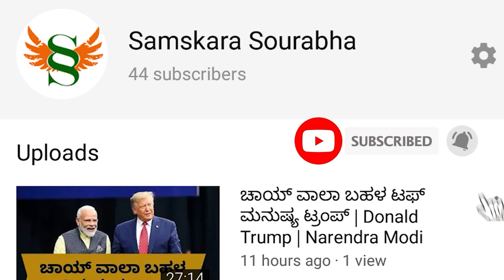ಕಾಂಗ್ರೆಸ್ ಚೊಂಬಿಗೆ ಉತ್ತರಿಸೋಕೆ ಅಣ್ಣಾಮಲೈನೇ ಬರಬೇಕಾಯ್ತು ! ಕರ್ನಾಟಕದಲ್ಲೂ ಸಿಕ್ಕಾಪಟ್ಟೆ ಜೋರಾದ ಅಣ್ಣಾಮಲೈ ಹವಾ !